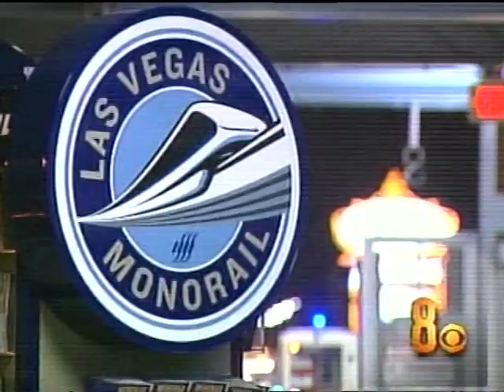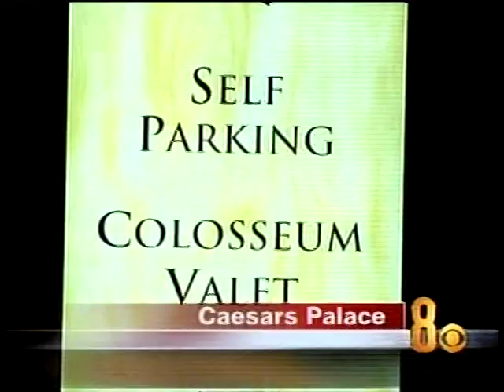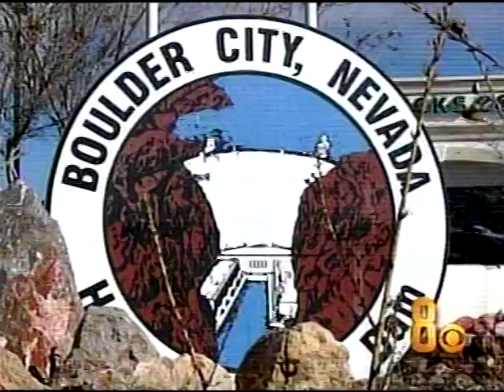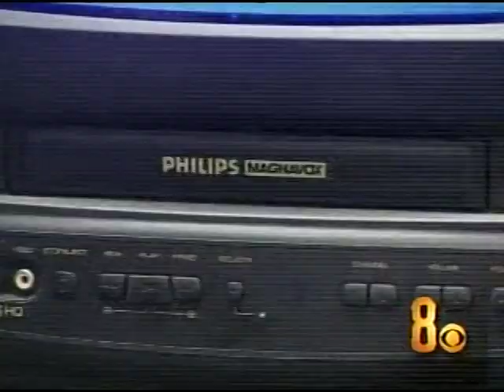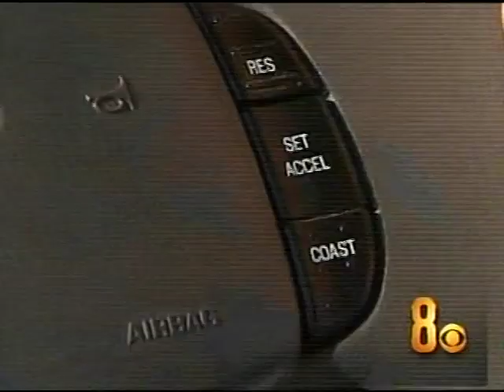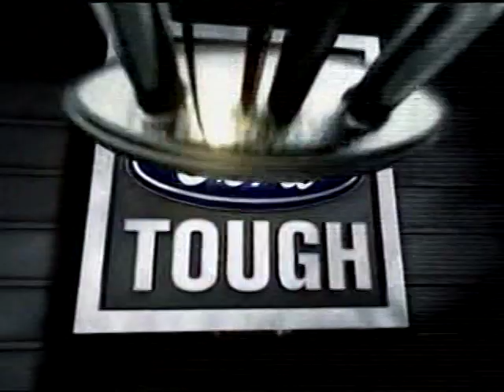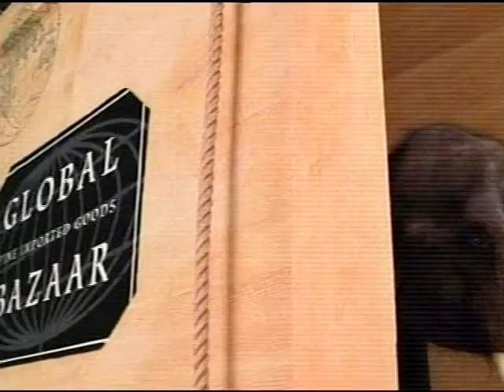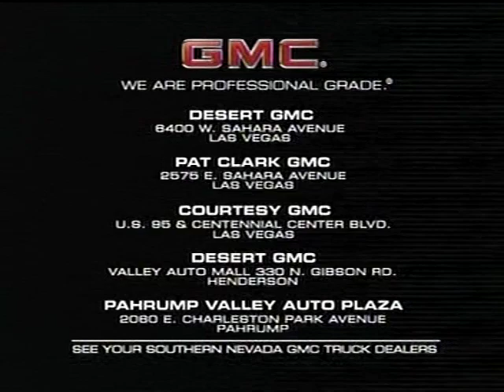KLAS-TV 11pm News, January 27, 2005